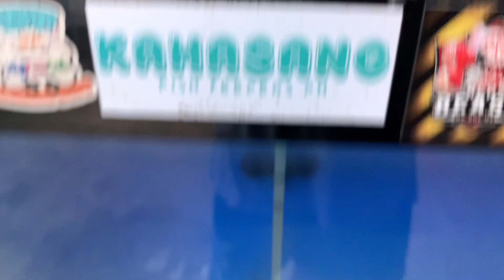Mga Bagong ISDA sa aking SHOP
flowerhorn enhancer available ma sa shopee at tiktok shop